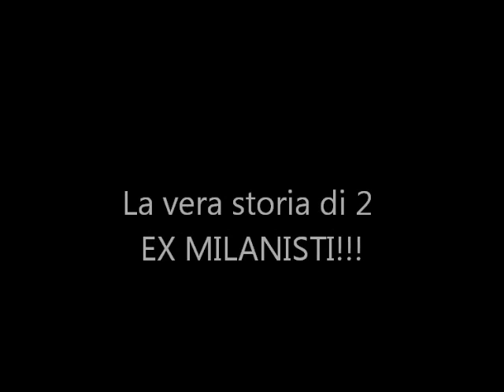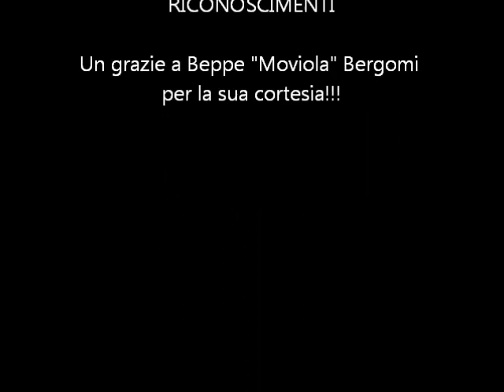Sig. Rocca & Sig. Tessarin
La storia di 2 Juventini convertiti grazie a Platini!!!